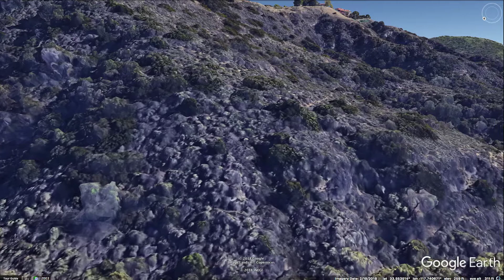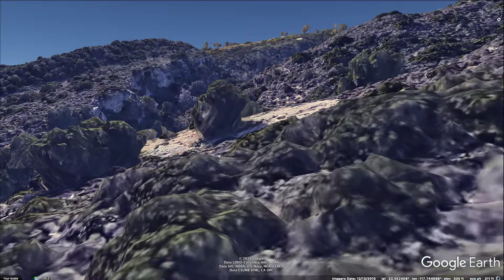Litchi Virtual Mission Demo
A demo of a Litchi 'virtual mission, created with the windows app of the same name. The app may be found at:

The app is used to preview automated drone 'missions' using the Litchi app. A virtual mission looks very much like the actual mission the drone will fly, and it is created using the same mission scripts that will be used to fly the actual mission.

The benefit is that you can now see what your drone will see, reducing trial-and-error in the field. The software runs under Windows 10 (64-bit), and it will also run in a Win 10 VM inside Parallels on the Mac, which is how I run it.